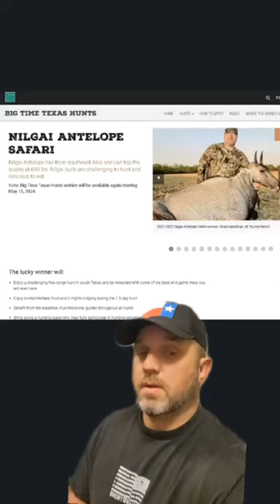Lets Talk About Nilgai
The Nilgai antelope, originally from Pakistan and India, was introduced to Texas by the King Ranch in the 1930s. These large animals, weighing up to 600 pounds and capable of running as fast as 30 miles per hour, are now considered non-game species or exotics by the Texas Parks and Wildlife Department (TPWD). With an estimated population exceeding 30,000, most Nilgai in Texas are located south of Corpus Christi. They are free-range animals, often found outside high fences, although their range is limited by their susceptibility to cold weather, preventing them from venturing too far into North Texas. Hunting is permitted year-round with no bag limit, and the high-quality meat and the challenge of hunting large game make Nilgai popular among hunters. The request for comments below the information suggests an interest in gathering observations of free-range Nilgai in Texas for a map update.

James Bigley
679621